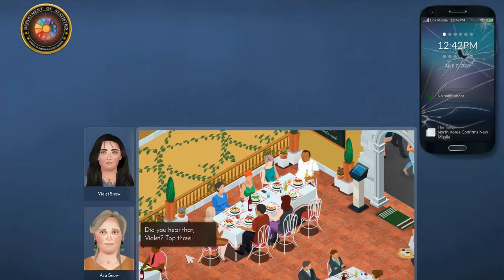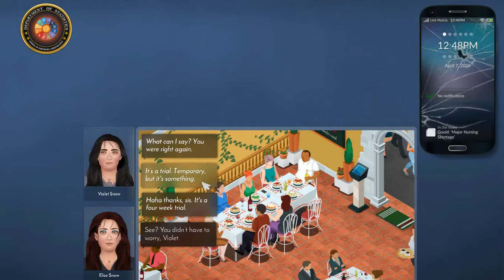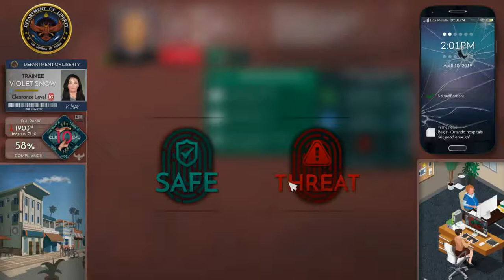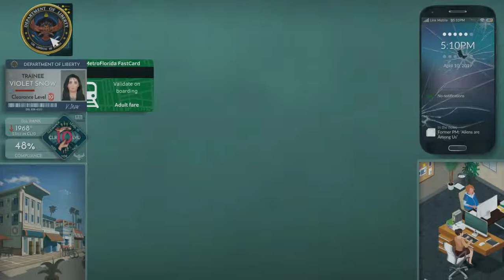Bad first day - Need to know #2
Coming back to need to know and starting our first day at our new job. It didn't go as planned but I eventually figured out what I needed to do.

I apologise for the sniffling, I've got a cold at the moment lol.